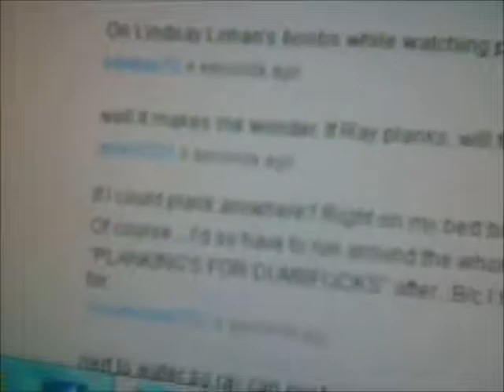Owling is The New Planking 158